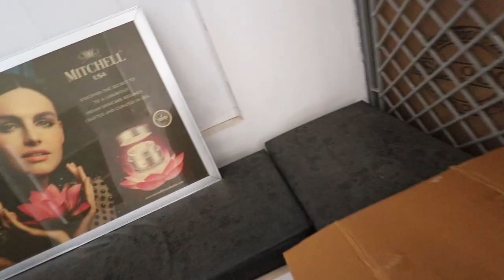koi itna pyara kese ho sakta hai 💕❤️❤️